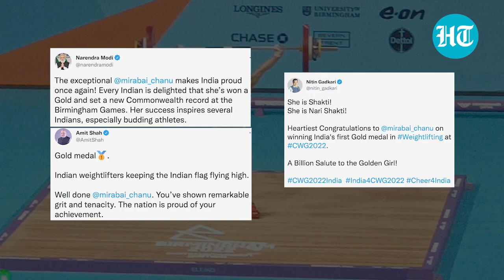Mirabai Chanu wins gold at CWG 2022, shatters own record I 'Makes India proud'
Mirabai Chanu bossed the 49kg field as expected to defend her Commonwealth Games title and give India the first gold medal of the Birmingham edition. The Olympic silver medallist aggregated a total of 201kg (88kg 113kg) to stamp her authority in the competition and achieve a Commonwealth Games record in the process. The silver went to Mauritius' Marie Hanitra Roilya Ranaivosoa (172kg) and bronze to Canada's Hannah Kaminski (171 kg). Watch this video for more.